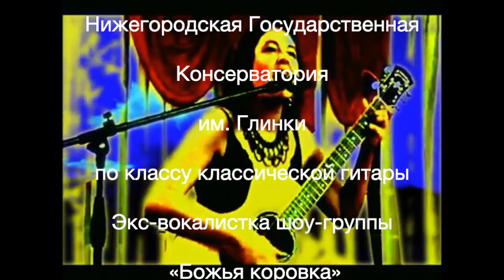Гитарная студия Людмилы Рожковой Вводный урок онлайн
ОБУЧЕНИЕ ИГРЕ НА ШЕСТИСТРУННОЙ ГИТАРЕ, УКУЛЕЛЕ
Онлайн- занятия.
* Аккомпанемент Ваших любимых песен
* Пение под аккомпанемент
* Музыкальная грамота ( сольфеджио)
* Гитарная классика
* Фингерстайл
Индивидуальная программа для каждого ученика.
Меня зовут Людмила Рожкова, я певица, композитор, аранжировщик, педагог высшей квалификации. Образование - Нижегородская Государственная Консерватория им. Глинки по классу классической гитары, экс- вокалистка группы «Божья коровка». солистка кавер-группы "Livin' Rock".
В мае 2016 г на мероприятиях Европейской ассоциации фольклорных фестивалей (ЕАФФ) за исполнение авторских программ получила 14 наград, в том числе:
- Звание Лауреата XX Старопланинского фестиваля «Балкан фолк 2016»;
- Золотую медаль VII Национального чемпионата Болгарии по фольклору "Euro Folk 2016";
- Гран-При и золотую медаль Кубка мира по фольклору "Велико Тырново 2016".

В августе 2016 г. на Мировом чемпионате по фольклору "World Folk 2016" завоевала титул Чемпиона мира по фольклору в категории "индивидуальные исполнители" и получила еще 5 наград.

В октябре 2016 г. участвовала в международном конкурсе International Art Contest "Fiestalonia - Georgia", который проходил в Тбилиси и завоевала Первый приз в категории «Вокал».

В августе 2017 г. повторно завоевала титул Чемпиона мира по фольклору в категории индивидуальных исполнителей по версии WAFF.

В октябре 2018 г. завоевала Диплом Лауреата Первой степени II Международного Фестиваля Вокального Искусства "ТЕМБР".

В 2020 г. завоевала:
- звание Лауреата II степени на Международном вокальном конкурсе "Хрустальный микрофон"
в номинации "Авторская песня"

- звание Дипломанта I степени на Всеросcийском конкурсе исполнителей на гитаре "ГИТАРИОН"
в категории "Соло" номинации "Эстрадная гитара"

2021 г. По приглашению Европейской Ассоциации Фольклорных Фестивалей (EAFF) стала членом EAFF

- Лауреат 1 степени в номинации Инструментальное исполнительство ( гитара) на Международной Олимпиаде Искусств в Вене (Австрия )
-Серебряный диплом Лауреата 2 степени в категории Инструментальное исполнительство (классическая гитара) на Международном инструментальном конкурсе "Золотые Струны"

-Гран-При Международного фестиваля-конкурса авторской песни "Озарение"в номинации "Автор музыки и аранжировки" 2021 г.

Опыт преподавания более 20 лет.
Увидимся на занятиях!
Возраст учащихся не ограничен.